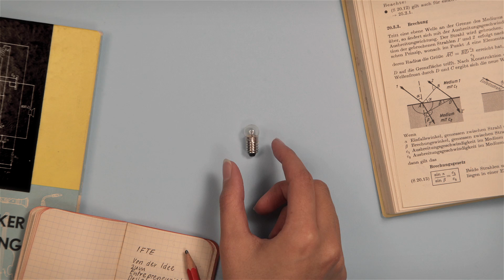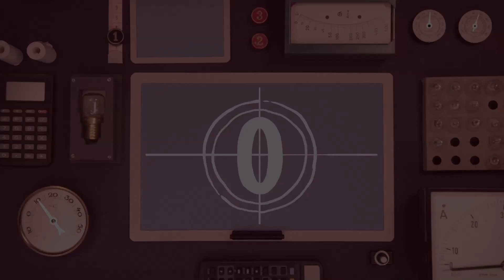Entrepreneurial Design Thinking - Deutsch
Starte dein Projekt bietet kostenlose Workshops für Schulklassen in Österreich an.